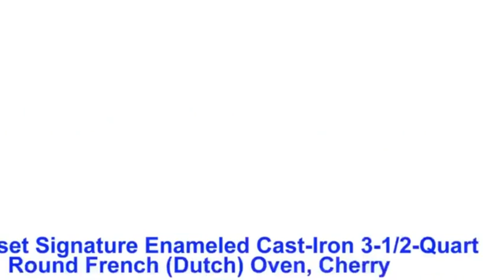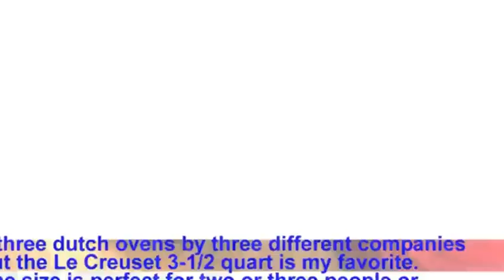Best Cast Iron Dutch Oven | Le Creuset Signature Enameled 3 1 2 Quart Round French Oven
►buỳ best þrice
Best Cast Iron Dutch Oven | Le Creuset Signature Enameled 3 1 2 Quart Round French Oven, Best Cast Iron Dutch Oven | Le Creuset Signature Enameled 3 1 2 Quart Round French Oven